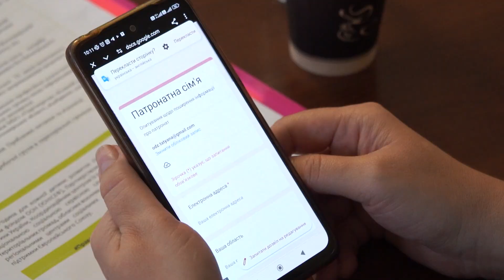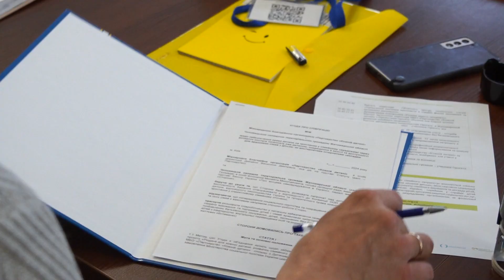На Житомирщині відбулося підписання договору про партнерство між ЮНІСЕФ з територіальними громадами